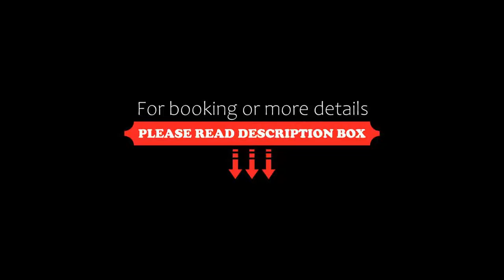Auberge du Poids Public, Saint-Félix-Lauragais, France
About Property:
This Auberge is located in the Midi-Pyrénées village of St Félix Lauragais. It has a large terrace overlooking the countryside, a bar and a gastronomic restaurant that offers regional specialties.
The Poids Public offers air-conditioned guest rooms equipped with a TV, minibar and Wi-Fi access. All rooms have a private bathroom.
The Auberge is 15 kilometres from the historic town of Revel. Guests can enjoy hiking and cycling around the Black Mountains, and can take a boat cr...
Property Type: Hotel
Address: Sur la D622, 31540 Saint-Félix-Lauragais, France
Searching For
1. Auberge du Poids Public - Saint-Félix-Lauragais - France
2. Auberge du Poids Public - Saint-Félix-Lauragais - France Address
3. Auberge du Poids Public - Saint-Félix-Lauragais - France Rooms
4. Auberge du Poids Public - Saint-Félix-Lauragais - France Amenities
5. Auberge du Poids Public - Saint-Félix-Lauragais - France Offers and Deals
Audio Credit:
Track Title: Subway Dreams
Artist: Dan Henig